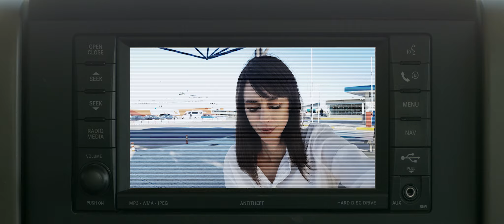ΔΕΝ ΘΕΛΩ ΝΑ ΓΙΝΩ ΔΥΣΑΡΕΣΤΟΣ, ΑΛΛΑ ΠΡΕΠΕΙ ΝΑ ΜΙΛΗΣΟΥΜΕ ΓΙΑ ΚΑΤΙ ΠΟΛΥ ΣΟΒΑΡΟ (greek trailer)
Ο Άρης είναι ένα πετυχημένο στέλεχος μίας μεγάλης εταιρίας. Η ζωή του θα αλλάξει για τα καλά όταν μάθει πως είναι φορέας ενός σεξουαλικώς μεταδιδόμενου ιού, ο οποίος είναι θανατηφόρος μόνο για τις γυναίκες. Ο Άρης όμως είναι και η μοναδική ελπίδα για τη δημιουργία ενός εμβολίου. Αρκεί να βρει ποια από τις πρώην συντρόφους του του μετέδωσε τον ιό αρχικά.

Σκηνοθεσία Γιώργος Γεωργόπουλος